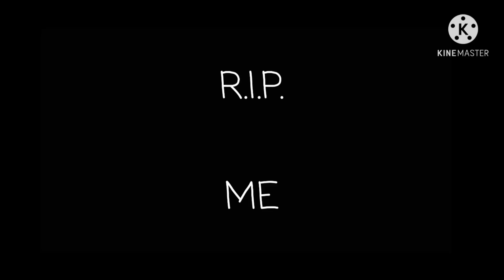The Urias Brothers of RE8 Village ( ! AU ! ) reacts to my friend's post on Facebook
Well it's ok guys am still ok after the end of the video TwT"""